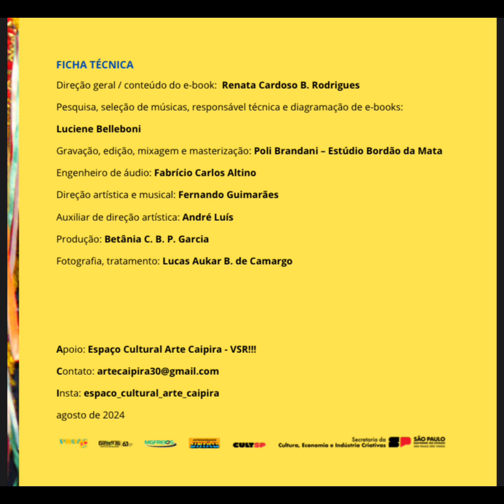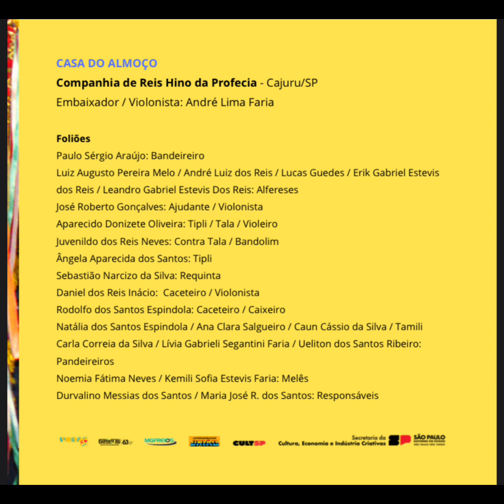CASA DO ALMOÇO - Companhia de Reis Hino da Profecia - Cajuru/SP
CASA DO ALMOÇO
Companhia de Reis Hino da Profecia - Cajuru/SP
Embaixador / Violonista: André Lima Faria
Foliões
Paulo Sérgio Araújo: Bandeireiro
Luiz Augusto Pereira Melo / André Luiz dos Reis / Lucas Guedes / Erik Gabriel Estevis
dos Reis / Leandro Gabriel Estevis Dos Reis: Alfereses
José Roberto Gonçalves: Ajudante / Violonista
Aparecido Donizete Oliveira: Tipli / Tala / Violeiro
Juvenildo dos Reis Neves: Contra Tala / Bandolim
Ângela Aparecida dos Santos: Tipli
Sebastião Narcizo da Silva: Requinta
Daniel dos Reis Inácio: Caceteiro / Violonista
Rodolfo dos Santos Espindola: Caceteiro / Caixeiro
Natália dos Santos Espindola / Ana Clara Salgueiro / Caun Cássio da Silva / Tamili
Carla Correia da Silva / Lívia Gabrieli Segantini Faria / Ueliton dos Santos Ribeiro:
Pandeireiros
Noemia Fátima Neves / Kemili Sofia Estevis Faria: Melês
Durvalino Messias dos Santos / Maria José R. dos Santos: Responsáveis

FICHA TÉCNICA
Direção geral / conteúdo do e-book: Renata Cardoso B. Rodrigues
Pesquisa, seleção de músicas, responsável técnica e diagramação de e-books:
Luciene Belleboni

Gravação, edição, mixagem e masterização: Poli Brandani – Estúdio Bordão da Mata
Engenheiro de áudio: Fabrício Carlos Altino
Direção artística e musical: Fernando Guimarães
Auxiliar de direção artística: André Luís
Produção: Betânia C. B. P. Garcia
Fotografia, tratamento: Lucas Aukar B. de Camargo

Apoio: Espaço Cultural Arte Caipira - VSR!!!